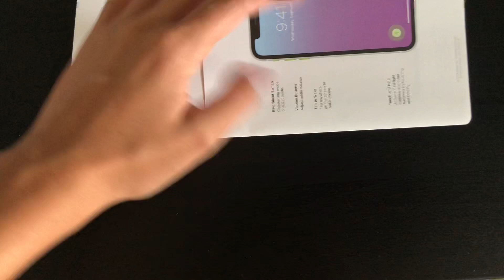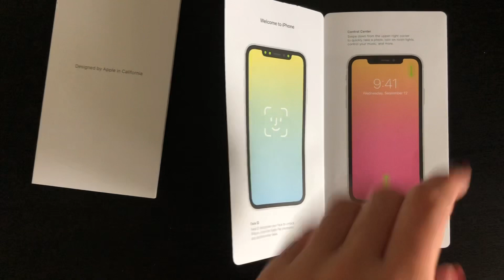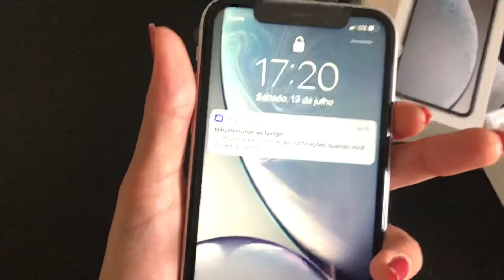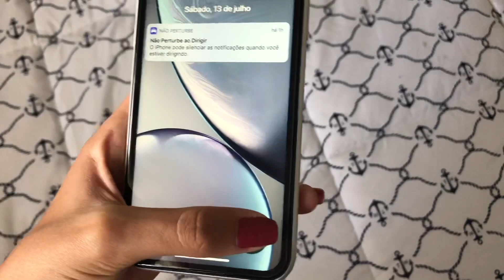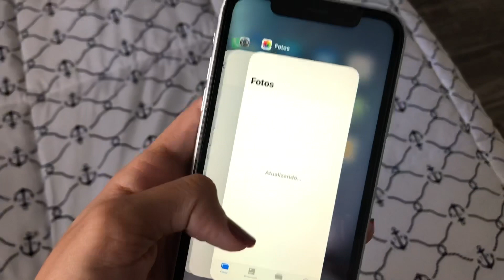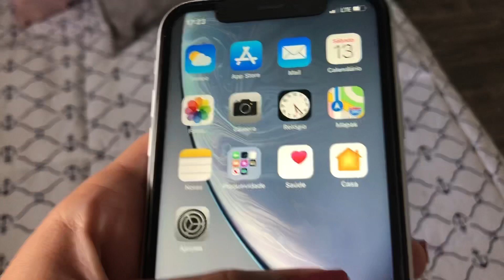Meu IPhone Xr 📱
Hey migos, e aí? Tudo bom?
No video de hoje trouxe meu novo iPhone Xr, se vcs gostarem já deixem o seu like, se inscrevam no canal e ativem o sininho para não perderem mais nenhum vídeo aqui do canal, um super beijo e Tchau ❤️

•Twitter e Snap: @luhjully01